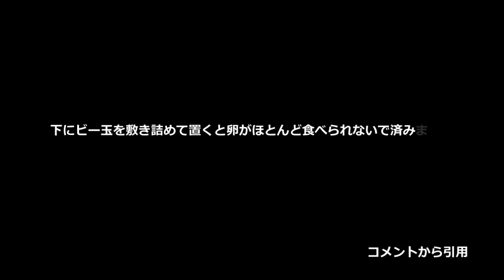良い情報とは！稚魚繁殖計画再始動！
視聴者から頂いた良い情報とは何か？
木化石の絶壁レイアウト水槽
アカヒレ繁殖計画の報告と問題点を見直し、再始動！
最後にコリドラスのゲスト出演